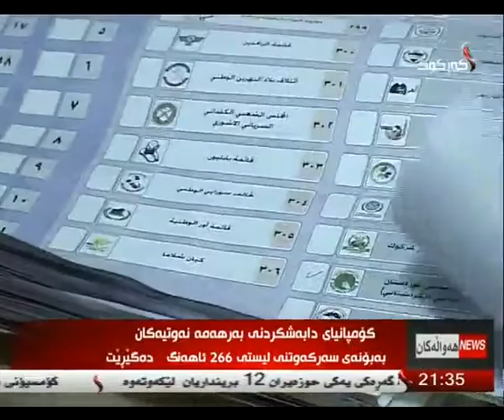راپۆرت - ده‌ریا كامران 21-5-2014